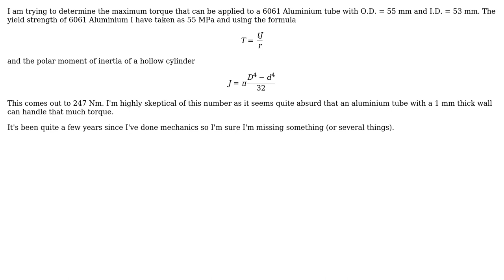Engineering: Maximum torque on thin walled aluminium shaft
With thanks & praise to God, and with thanks to the many people who have made this project possible! | Content (except music & images) licensed under CC BY-SA | Music | Images & others | With thanks to user Wasabi user pulse89 user Andy and the Stack Exchange Network Trademarks are property of their respective owners. You are responsible for your own actions.